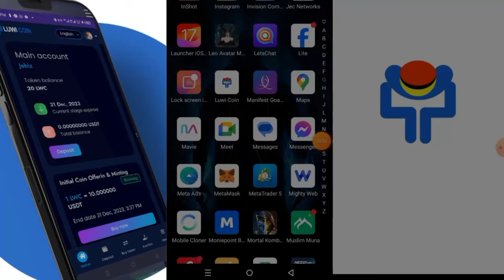Luwi Coin Project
Experience the future of cryptocurrency with Luwi Coin's Mobile app.
Luwi-coin offers a convenient way to exchange cryptocurrencies,
make mobile payments, pay bills, and transfer money at a low cost.
Hurry! The token sales end soon. Get 1 LUWI for 0.15 USDT.
With 2 million tokens sold out of the 20 million token goal, now's the time to join the Luwi-coin revolution.
Luwi-coin fulfills the biggest needs in the cryptocurrency world,
offering investors a bank guarantee with insurance.
It's the safest way to invest in the digital currency market.
The Luwi-coin app provides 24/7 instant account access,
exclusive Luwi-ins privileges,
and the ability to make moves whenever you want,
all while minimizing the risk of security breaches.
Rest assured with the highest level of security and privacy.
Luwi-coin provides the ultimate protection for your digital assets,
ensuring your peace of mind in the digital age.
Visit the Project official Website at w w w .luwicoin.app, to learn more and download the application for a seamless digital experience.Experience the future of cryptocurrency with Luwi Coin's Mobile app.
exclusive Luwi-ins privileges,
to learn more and download the application for a seamless digital experience.Experience the future of cryptocurrency with Luwi Coin's Mobile app.
exclusive Luwi-ins privileges,
exclusive Luwi-ins privileges,
Visit the Project official Website at w w w .luwicoin.app, to learn more and download the application for a seamless digital experience.